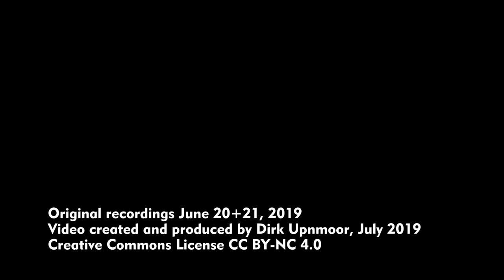S-Bahn Rhein-Ruhr: Baureihe 422 (Dortmund, Mitfahrt, Bochum)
Die Triebzüge der Baureihe 422 fahren bei der S-Bahn Rhein-Ruhr unter anderem auf der Ost-West-Linie S 1. Hier seht ihr Aufnahmen aus Dortmund sowie von einer Mitfahrt in Richtung Bochum Hbf. Anlässlich des Deutschen Evangelischen Kirchentags 2019 fuhr am Abend des 20. Juni ein Sonderzug auf dem Linienweg der S 1 von Dortmund Hauptbahnhof bis Essen-Steele Ost. Dieser Zug hatte nur sehr wenige Fahrgäste.
Neben den vierteiligen Fahrzeugen der Baureihe 422 seht ihr in den Aufnahmen aus Dortmund auch mehrfach die dreiteiligen Züge der Baureihe 1440. Diese werden von der S-Bahn Rhein-Ruhr unter anderem auf der Linie S 5 nach Hagen eingesetzt.

Szenenfolge
00:00 Ein- und Ausfahrten von Zügen der Baureihe 422 in Dortmund Hauptbahnhof: Einzel- und Doppeltraktionen, rote und weiß-grüne Züge. Gelegentlich tauchen auch Züge der Baureihe 1440 in den Aufnahmen auf.
03:40 Mitfahrt auf der S 1 in Richtung Bochum – Ausfahrt aus Dortmund Hbf
06:36 Ausfahrt aus Dortmund-Dorstfeld
08:03 Ausfahrt aus Dortmund Universität
08:59 Ein- und Ausfahrten von Zügen der Baureihe 422 in Bochum Hauptbahnhof